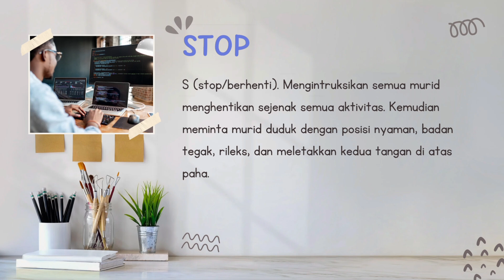Penerapan Teknik Stop dalam pembelajaran